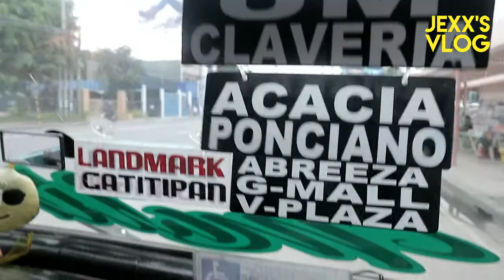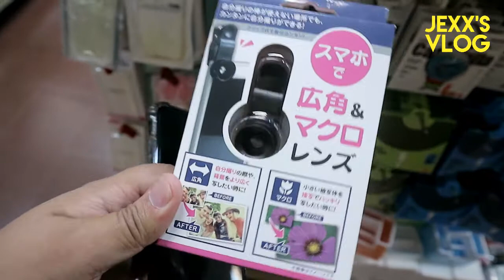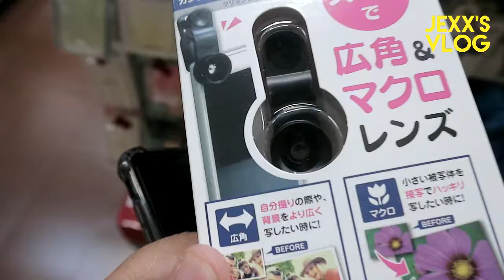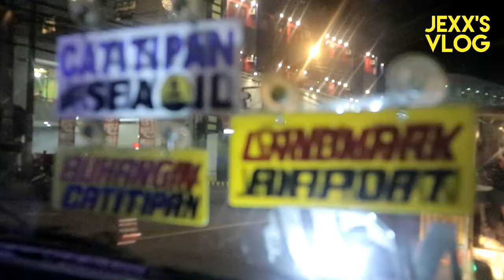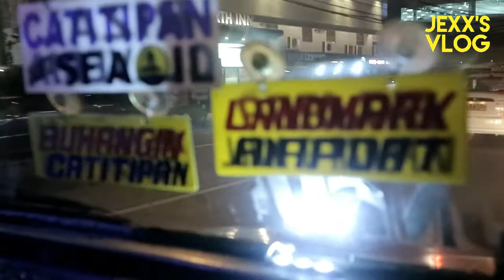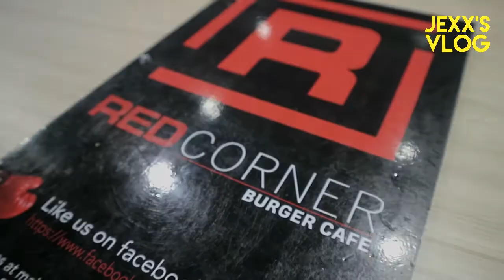VLOGGING IS AWKWARD! | Jexx's Vlog #21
Hey guys! I'm back! Grabe na miss ko to! After almost 3 months of hiatus, heto na! May bago na akong vlog! Natigil ako kasi one of the reasons aside sa busy ako, eh napaka-awkward talagang mag vlog in public. Pakita ko sayo kung bakit. Enjoy watching! Happy weekend!